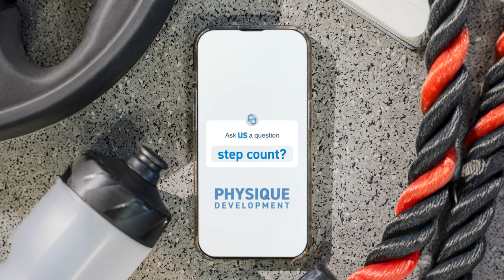Getting Out of Your Comfort Zone & Using DATA to Drive Decisions | PD Podcast Ep.194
We hope you all had an amazing Thanksgiving! Today, we are literally just hanging out with Alex and Sue. After spending so long on the Muscle Series, today’s episode is a reflection on the series and some much-needed catch-up time for Alex and Sue.

Listen in as Alex and Sue chat about future running plans for Alex, Sue’s latest reading spree, navigating difficult seasons in business, and a whole lot more!

As always, it is our goal not only to supply you, the listener, with valuable insights on the topics or questions but also to plant some seeds for further research and thought.

⏰Timestamps:
(0:00) Reflecting on the Muscle Series & hosting our first webinar
(6:35) Alex's half marathon experience & future running plans
(17:07) Bookworm Sue is BACK
(19:34) Navigating difficult seasons in business
(25:27) The need to do things outside of your comfort zone in order to grow
(33:37) When to stay the course vs when to try something different (the value of data in decision-making)
(38:35) Learning to not let emotions drive decisions
(41:56) The BEST way that you can help us